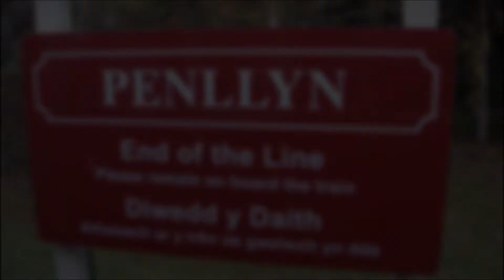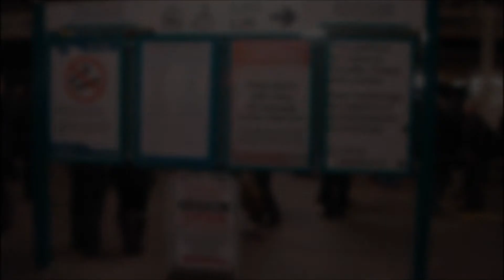The Snowdonian ~ Llanberis Lake Railway and The Snowdon Mountain Railway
The Snowdonian trip takes us to the above to venture into the wild where everything is made of slate and Sheep outnumber people.  The Llanberis railway served as only a link to get to the Snowdon mountain railway and I couldn't get video of the lake because I was on the wrong side of the train and it was pretty cramped.  I took some snaps though.  The mountain railway was a fantastic experience but we only had 20 mins at the top.  Just as well really as the temperature was below freezing.  Now I know why alot of camera footage from up there is shakey.  In my case, I got frozen solid.  I hope Hayden and Amy get a good sense of what they missed during this trip.  I will write to UK railtours and ask for a re run so I can do the highlands railway next time.